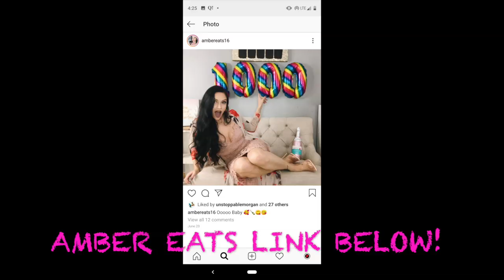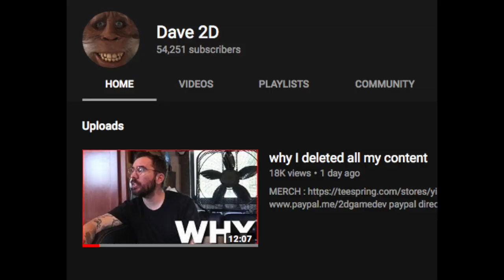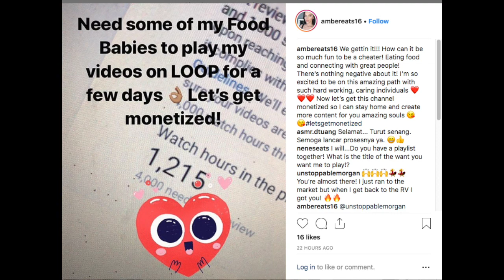HELP ME NAME THIS VIDEO| I LANDED A SHOW? YOUTUBE MONEY? I FINALLY MADE IT!??